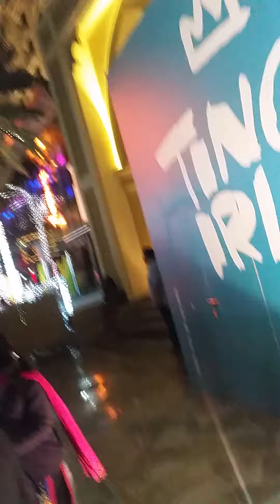Dubai Downtown in fire silver tooming